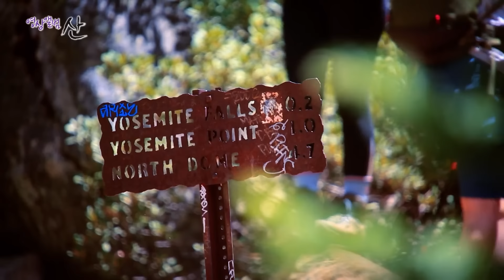[잠들기 전 떠나는 세계여행😴] 미국 3대 국립공원으로 손꼽히는 곳 '요세미티 국립공원' KBS 방송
영상앨범 산 [841회] 신비로운 물의 낙원 - 요세미티 국립공원 1부 (20220717)
영상앨범 산 [842회] 자연과 시간이 빚은 걸작 - 요세미티 국립공원 2부 (20220724)